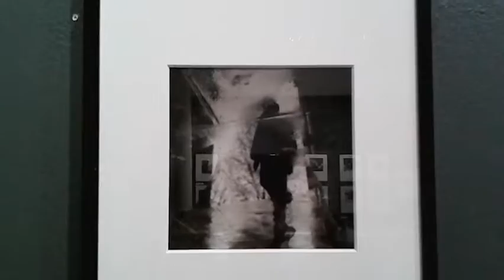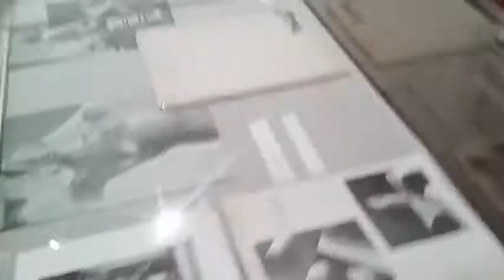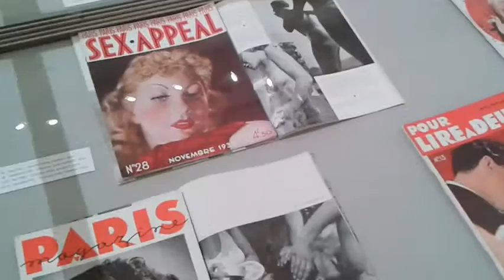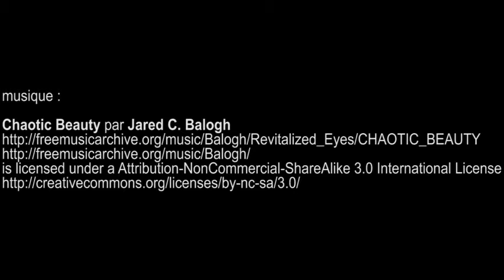expo Emeric Feher et ses amis, Institut Hongrois - Paris juin 2016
Chaotic Beauty par Jared C. Balogh